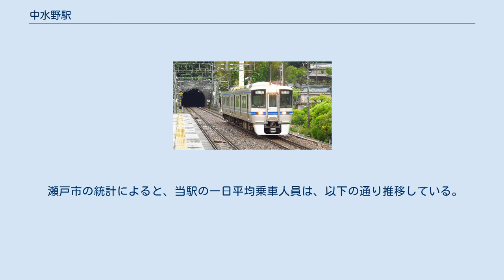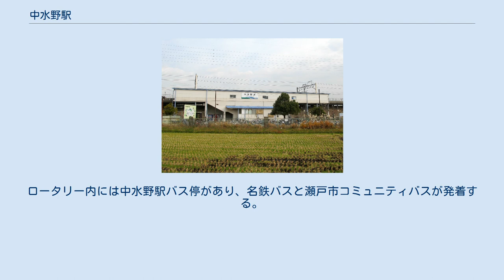中水野駅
中水野駅（なかみずのえき）は、愛知県瀬戸市内田町二丁目にある愛知環状鉄道・愛知環状鉄道線の駅である。
 瀬戸市の北西部にあたる水野連区にある駅である。
愛知環状鉄道線の開業にあわせて、1988年（昭和63年）に開業した。
 高架駅であり、2面2線の相対式ホームを持つ。
愛知環状鉄道線には単線区間・複線区間がどちらも存在するが、当駅を挟む瀬戸市駅から高蔵寺駅までは2004年（平成16年）に複線化が完了している。
 上下線ではホームの有効長が異なり、西側にある高蔵寺方面のホームは10両編成の列車に対応するが、東側にある岡崎方面のホームは4両分までしか客扱いができない。
このため、平日に中央本線から直通してくる瀬戸口行きの列車（6-8両編成）はホームに停車しない車両のドアカットを行う。
 駅の改札口や出入口は、高架上のホームの下にある。
有人駅であるが窓口は日中（平日 6：50～20：50、土休日 6：50～11：30/14：50～19：30）の営業であり、その他の時間帯は駅員が不在となる。
駅員配置時間帯に限り自動券売機が利用できる。
 瀬戸市の統計によると、当駅の一日平均乗車人員は、以下の通り推移している。
 駅の周囲には住宅は少なく、田が広がっている。
駅のすぐ北側は丘であり、愛知環状鉄道線はトンネルで通り抜けている。
駅の南方も同様に丘陵地帯で愛知環状鉄道線のトンネルがあるが、こちらはみずの坂やゆりの台、ふじの台といった住宅地として開発されている。
 駅前にはロータリーや駐車場が整備されている。
ロータリー内には中水野駅バス停があり、名鉄バスと瀬戸市コミュニティバスが発着する。